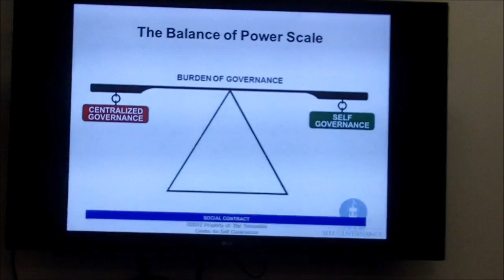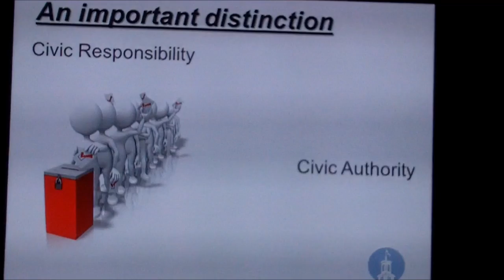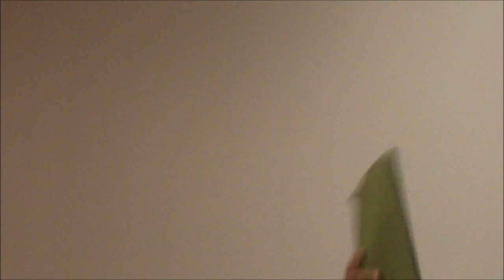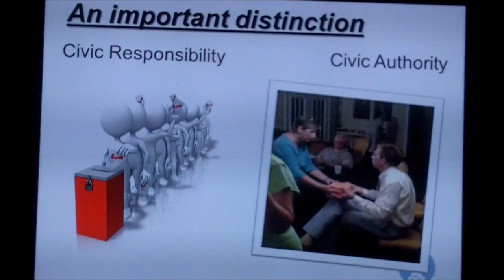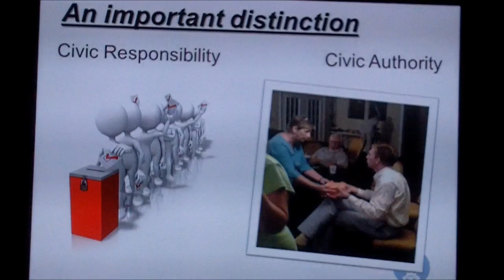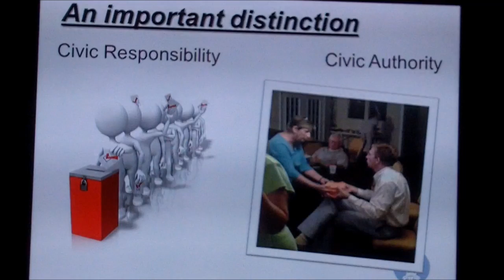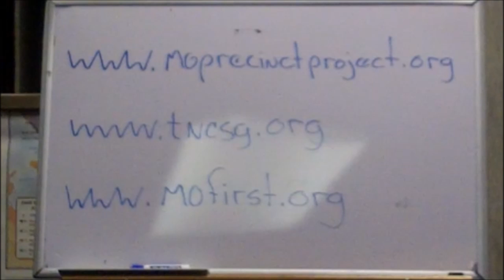Center For Self Governance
Mark Herr, president of the Center for Self Governance, talks about the organization and how we can hold our public servants accountable. TNCSG.org